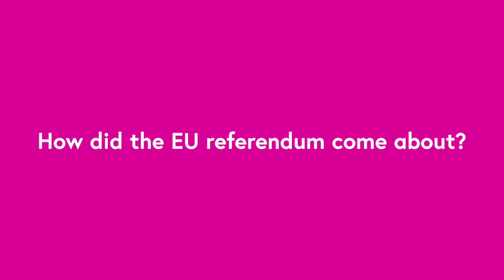How did the EU referendom come about?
‘Towards Brexit? The UK's EU Referendum’ is a free online course by The University of Edinburgh available on FutureLearn.com

Anthony Salamone and Nicola McEwen, Professor of Territorial Politics at the University of Edinburgh, discuss the politics behind the UK’s EU referendum.